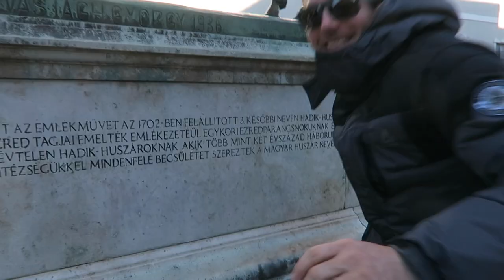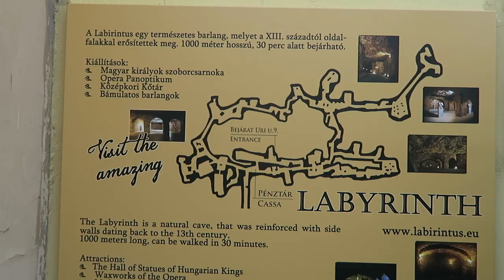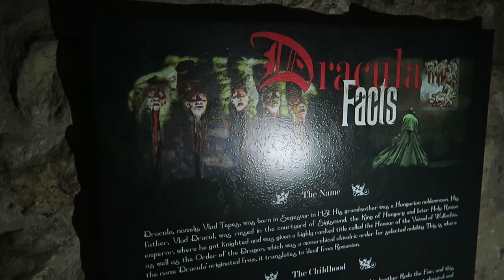Whats in the Labyrinth of Budapest?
We explore the labyrinth caves in Budapest.